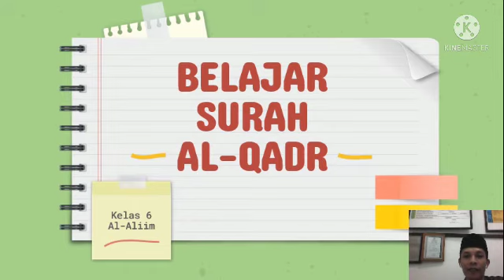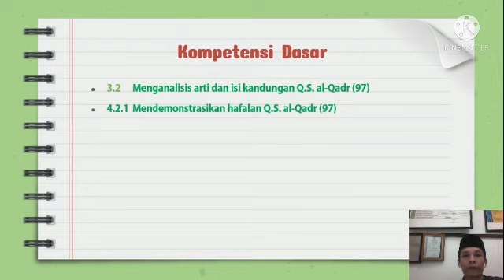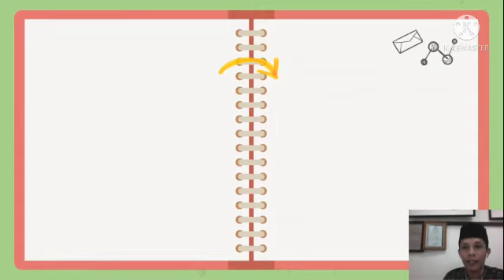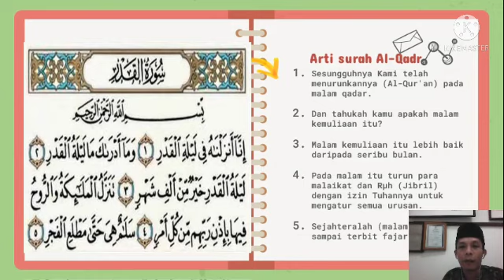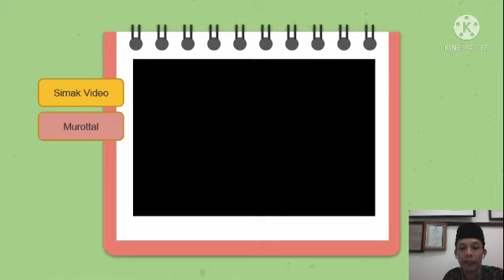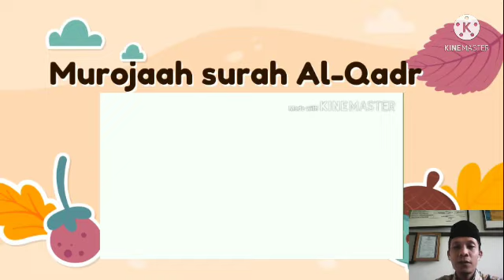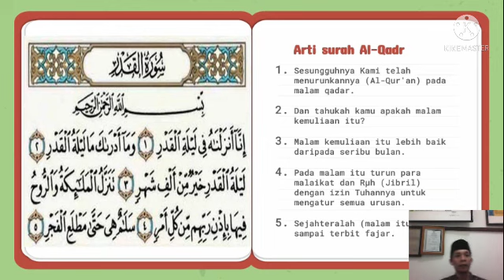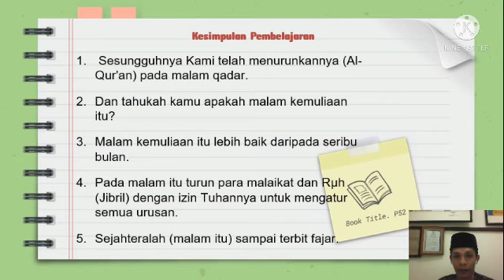VIDEO PRAKTIK MENGAJAR LOKAKARYA MAPEL QURDIS MENGHAFAL DAN MENERJEMAHKAN SURAH AL-QADR